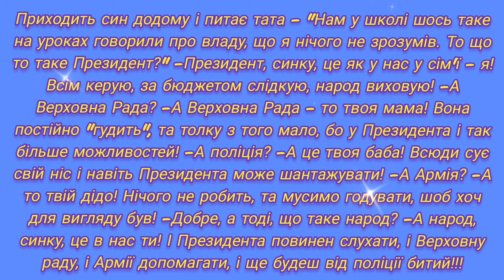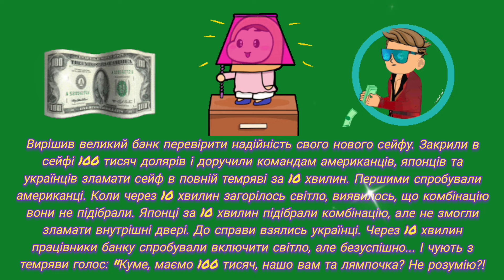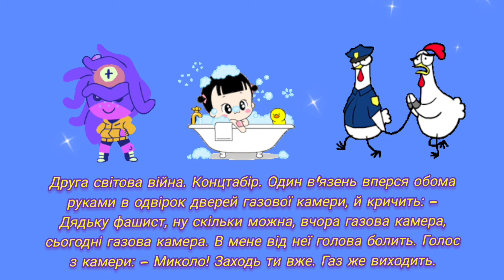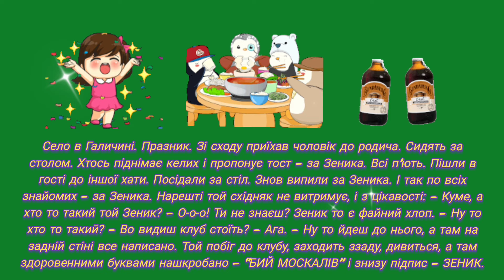Куме, маємо сто тисяч нащо вам та лямпочка...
Посилання на мої відео:

Петренко Михайло "Дивлюсь я на небо" аудіо вірш💙💛

Приємна музика для гарного настрою.
Nice music for a good mood

Рецепт кетчупу з томатної пасти. Tomato paste ketchup recipe

Тарас Шевченко "За сонцем хмаронька пливе" аудіо вірш 🌹

Цитати про життя з сенсом. Quotes about life with meaning

Цитати та афоризми поетів про Україну 💙💛 Quotes and aphorisms and poets about Ukraine